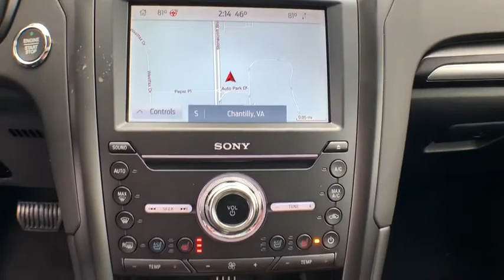2020 Ford Fusion_Hybrid Chantilly, Leesburg, Sterling, Manassas, Warrenton, VA C05034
New 2020 Ford Fusion_Hybrid available in Chantilly, Virginia at Ted Britt Ford Lincoln. Servicing the Leesburg, Sterling, Manassas, Warrenton, VA area.
2020 Ford Fusion_Hybrid Titanium FWD - Stock#: C05034 - VIN#: 3FA6P0RU3LR140582